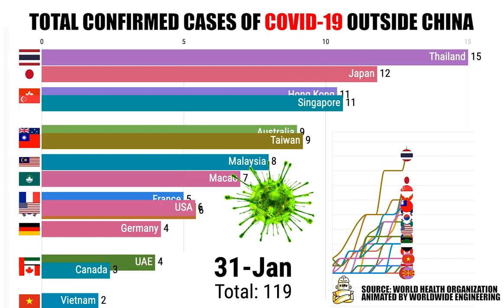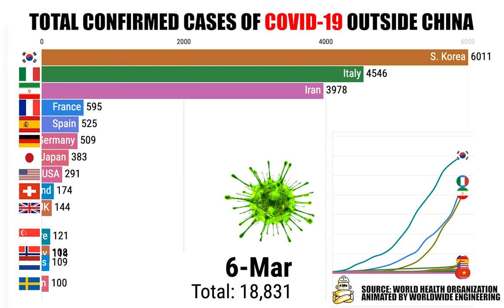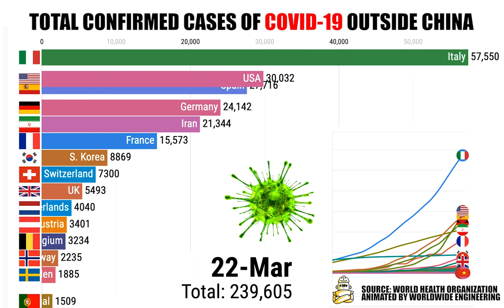{UPDATED March 22nd} Total CONFIRMED COVID-19 Coronavirus Cases Per Country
Help spread the word! We created a public dropbox file where you can download this video in FULL HD for FREE! The video is updated every day to reflect the latest changes. Here's the link to our public Dropbox folder

Total Confirmed COVID-19 Coronavirus Cases Per Country Outside China as of March 18th. Animated chart showing you recent confirmed Coronavirus per country.

As of March 18th 2020, here are the rankings of COVID 19 cases around the world:

China: 81,054
Italy: 59,138
USA: 32,356
Spain: 28,603
Germany: 24,852
Iran: 21,638
France: 16,018
S. Korea: 8,897
Switzerland: 7,474

Get the latest updates of the Covid Coronavirus on WHO's website